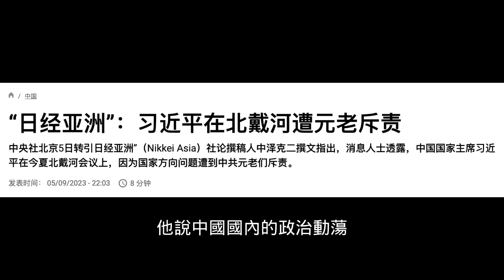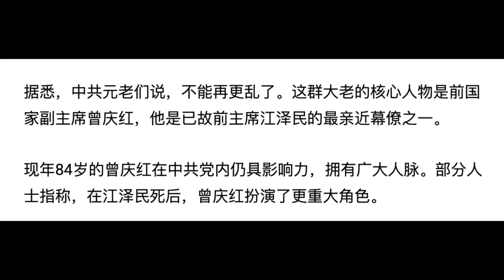中共元老造反了，曾慶紅帶頭怒斥習近平！北戴河會議爆料三分真七分假！快要亡黨亡國倒是真的！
再这样下去，就#亡党亡国 了！中共元老 集体造反？曾庆红 斥责#习近平 ！北戴河会议 到底发生了什么？如何看待#日经新闻 爆料？
Zhōnggòng yuánlǎo jítǐ 【公子時評 公子沈 第1915期】